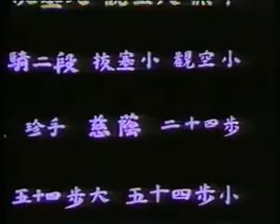Kata Jiin - Kanazawa - Shotokan Karate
Amour du Boudha
Ji'in : amour du Boudha

Ensemble d'actions suivies de défenses doubles et simultanées.
Comme pour les deux autres Kata du même groupe, Jion et Jitte, on retrouve dans celui-ci la même garde de départ, poing droit fermé dans la main gauche, qui est une trace évidente de leur appartenance à d'anciennes écoles de boxe chinoise (Quan-fa). L'air de famille de ces trois Kata leur vient également de cette attitude de départ (Jiai-gamae), poing droit dans la main gauche, à hauteur du menton, réplique évidente du salut utilisé en boxe chinoise, qui est « la rencontre du soleil et de la lune » (le Yang rencontre le Yin), signe de reconnaissance à l'époque de la rébellion des loyalistes Ming contre les Tsing (Mandchous). Cette façon d'ouvrir le Kata, en dehors de tout esprit pragmatique, peut également vouloir rappeler que le but à atteindre est la sagesse du Bouddha?
Ces Kata seraient donc bien représentatifs de cette éternelle contradiction apparente qui accompagne une pratique dont le but est d'atteindre la Connaissance à travers la maîtrise d'une technique destinée à donner la mort...